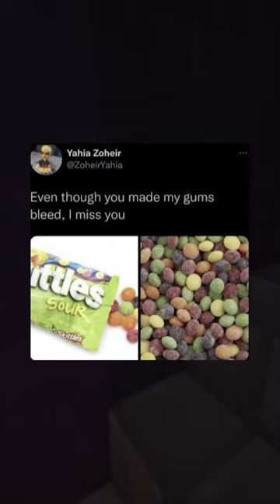Memes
On today's video I look at funny memes for you all to enjoy and get a good laugh out of possibly.